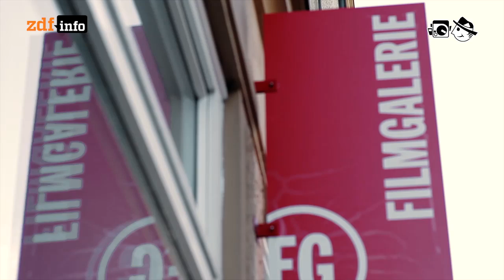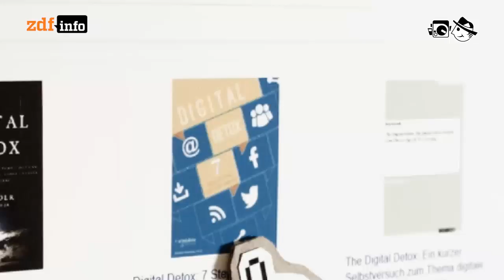Digital Detox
Bei einigen Menschen macht sich ein Gefühl der Überforderung breit. Sie fotografieren auf Film statt digital und leihen sich Filme aus der Videothek, statt Serienstaffeln übers Netz zu streamen. “Analog ist das neue Bio” ist Titel eines Buches und Slogan einer ganzen Bewegung, die fürchtet, die Kontrolle über die Technik zu verlieren. Doch internet-freie Wochenenden im Wald führen eher nicht dazu, dass Menschen selbstbewusster mit den neuen Möglichkeiten der Kommunikation umgehen.

Autorin: Maja Hoock
Schnitt: Patrick Jankowski
Kamera: Mario Bergmann, Stefan Gräfe

David Law: Move In
Serphonic: Lease Of Life
Andrea Barone: January
Bombadilom: Pose
Geordi: Robot Thinks
Funkyprojekt: Overjazz
Binary Mind: Jonas
Rod: Morning